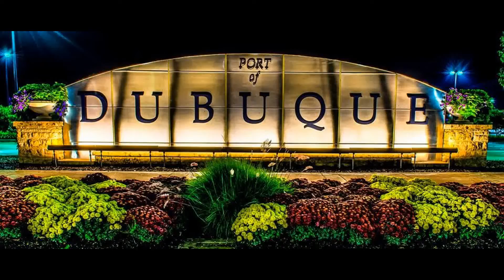Port of Dubuque HDR & Aerial Photography by Garth Fuerste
Garth Fuerste Photography
Serving Dubuque, IA and The Greater Tri-State Area with our premier HDR and Aerial Photography services. Would you like a print or some commisioned work?